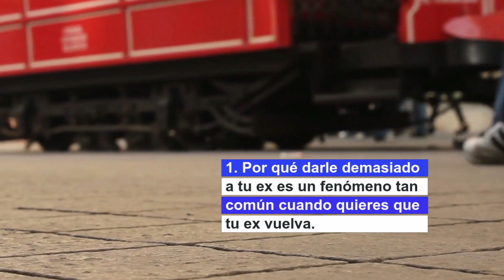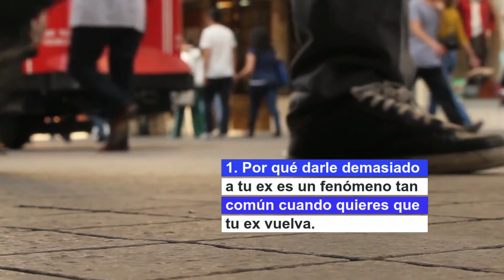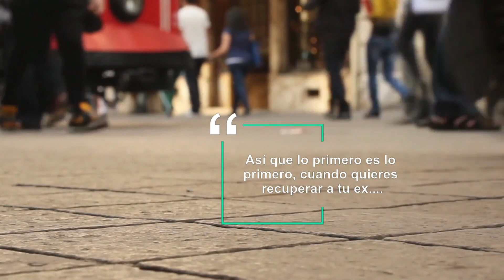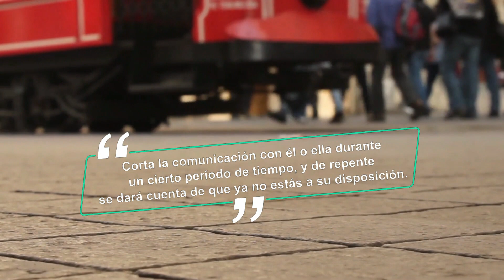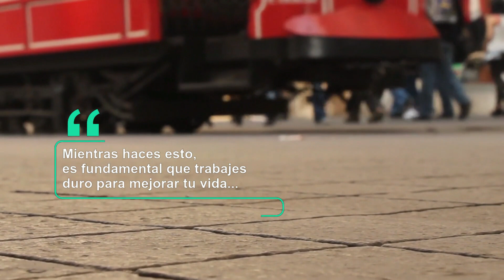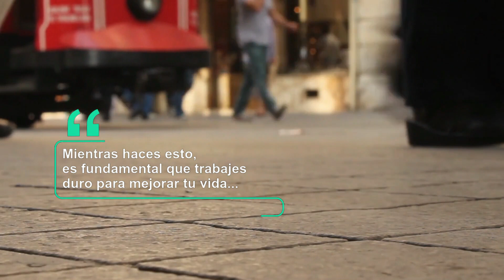😟POR QUÉ Darle Demasiado a TU EX Es Una MALA IDEA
📌Cuando dos personas rompen, y veo esto casi todos los días, la persona que quiere recuperar a su ex pareja intentará todo lo que esté en su poder para darle y demostrarle que todavía siente mucho amor. Y nuevamente, esos esfuerzos no funcionan y siente frustración y aún más desconsolado(a) que antes… Entonces, ¿qué puedes hacer para generar equilibrio a la relación con tu ex y, sobre todo, qué debes cambiar para que regrese contigo de una vez por todas... Por qué darle demasiado a tu ex es un fenómeno tan común cuando quieres que tu ex vuelva. MIRA EL VIDEO.